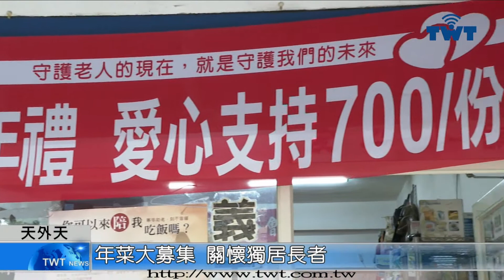天外天新聞1101201 05年菜大募集 關懷獨居長者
每年過年圍爐，是一家人可以團聚的好機會，但對獨居長者來說，卻是更感孤獨的日子，因此華山基金會每年都會募集年菜，希望讓長者感受到大家的關懷。